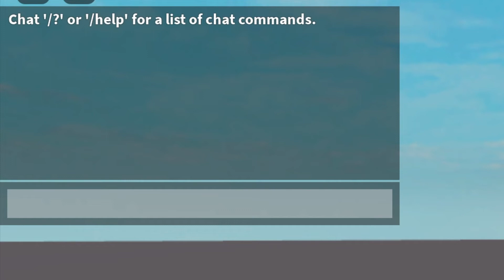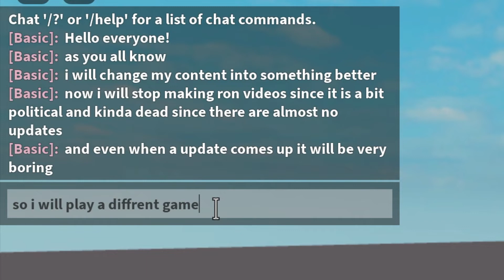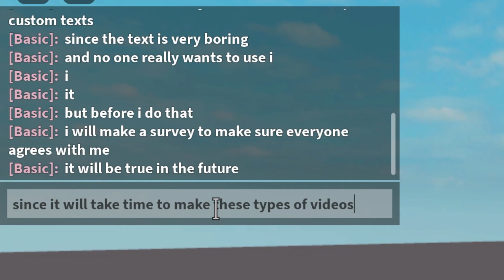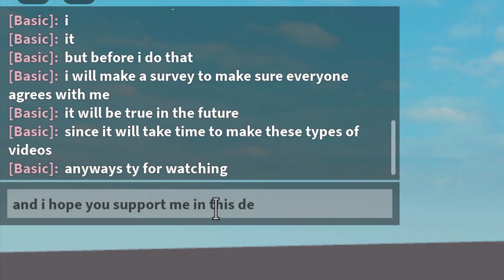I am changing my content...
I am changing my content since nobody likes my content that much...